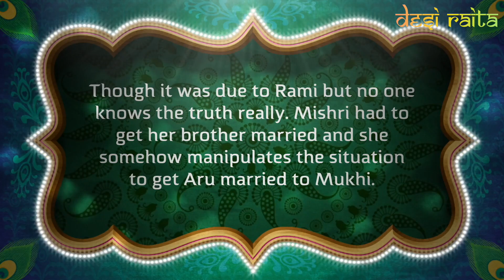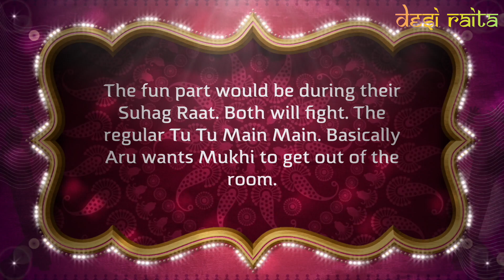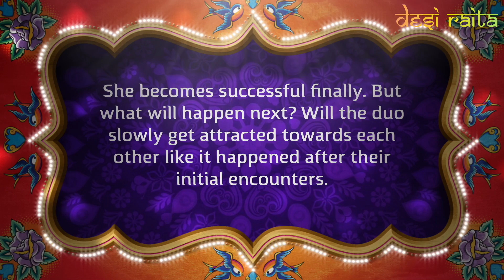Aru Puts an Act on Suhag Raat | Moh Moh Ke Dhaage - Coming Up Next - Sony TV Serial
All dreams of Aru got shattered like a piece of glass when she was forced to marry Mukhi to save her parents name in Moh Moh Ke Dhaage. Her sister ran away with jewelries and cash after all.

Though it was due to Rami but no one knows the truth really. Mishri had to get her brother married and she somehow manipulates the situation to get Aru married to Mukhi.

Mukhi gets furious to know the whole story after the marriage and now shocked that Aru is his wife. Aru is sad too. Later Mukhi talks to Aru since they have embarked on a new journey.

The fun part would be during their Suhag Raat. Both will fight. The regular Tu Tu Main Main. Basically Aru wants Mukhi to get out of the room.

So she puts a nice act and behaves odd to scare Mukhi out of the room. She doesn’t want to get close to Mukhi neither she wants him to come close to her at this moment.

She becomes successful finally. But what will happen next? Will the duo slowly get attracted towards each other like it happened after their initial encounters.